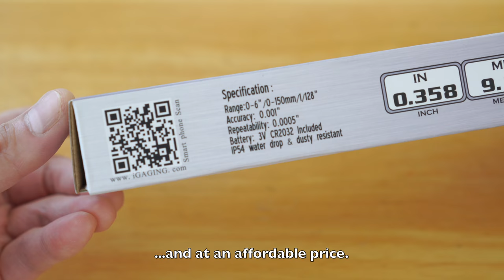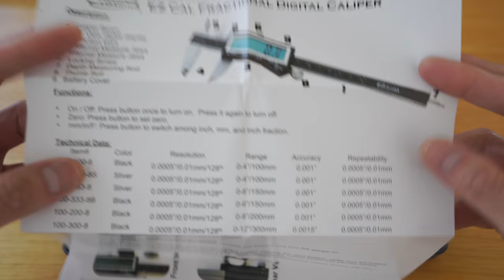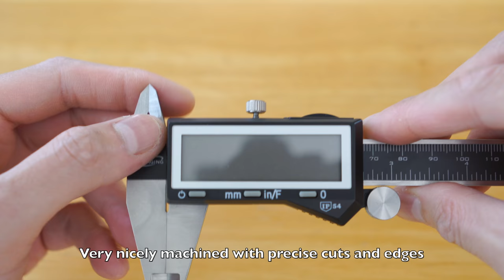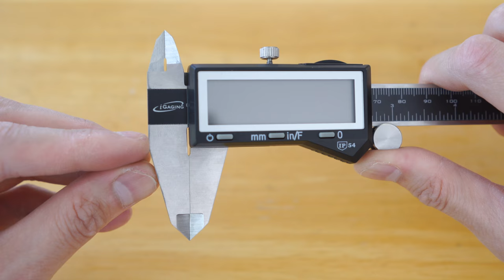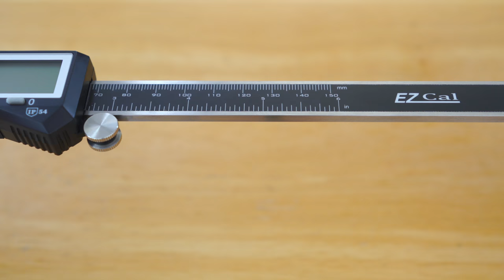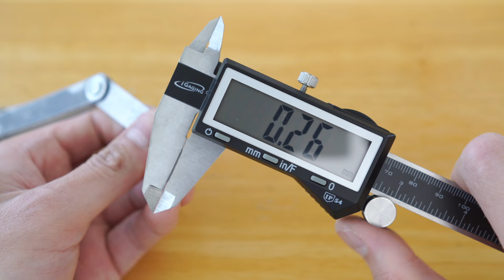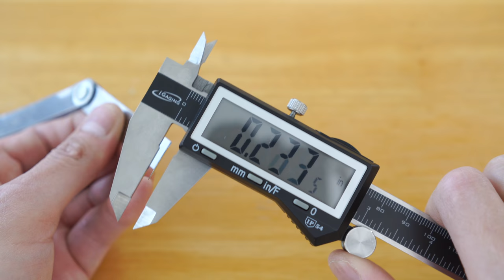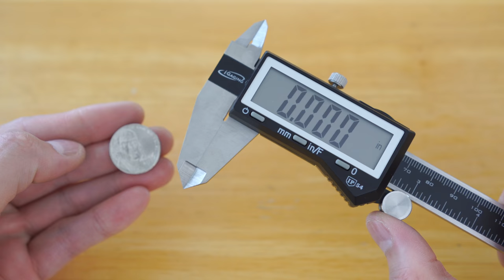Best Bang-for-the-Buck Electronic Digital Caliper Ever? iGaging EZ Cal & Origin Cal [4K Unboxing]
iGaging EZ Cal & Origin Cal - Best Bang-for-the-Buck Budget Electronic Digital Caliper Ever? [4K Unboxing Review]. iGaging EZCal & OriginCal.

iGaging EZ Cal
iGaging Origin Cal

Sony 28mm f/2 FE Lens
Sony 50mm f/1.8 FE Lens